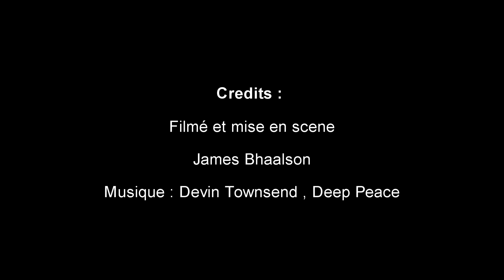bac alevinage 6mois Lac Malawi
Petite vidéo de mon bac de pousse avec différents alevins